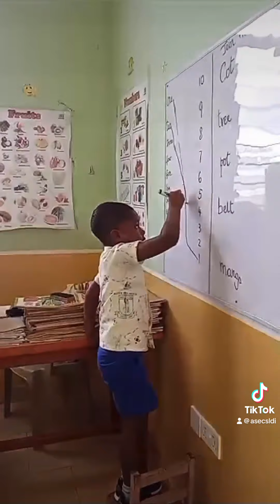Get a glimpse at one of our ASEC sisters at work in the classroom in Ghana!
African Sisters Education Collaborative (ASEC) educates Catholic nuns in Africa, improving their ability to impact communities and create global change. Learn more about the impact that Catholic nuns are making on sustainable development by visiting African Sisters Education Collaborative